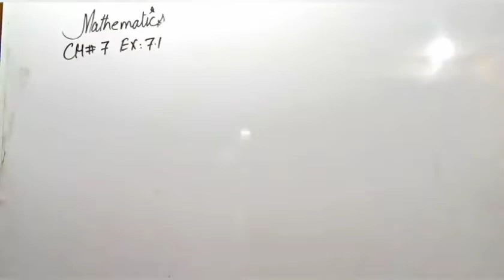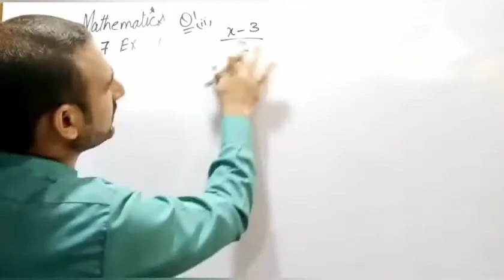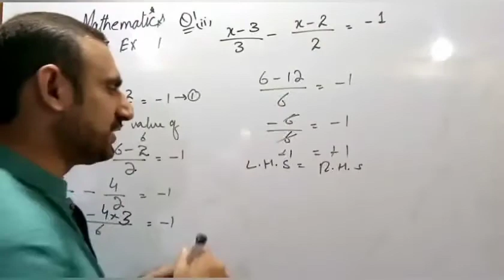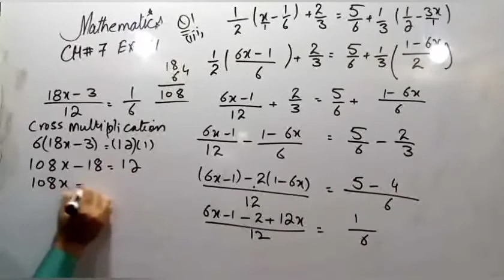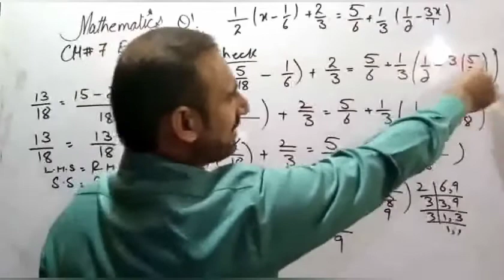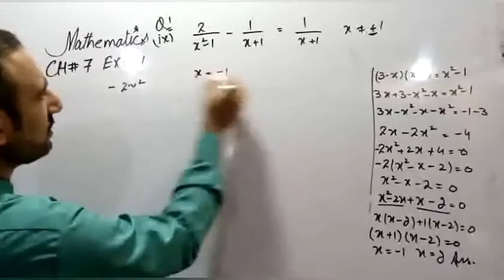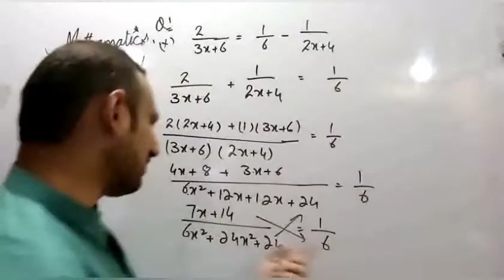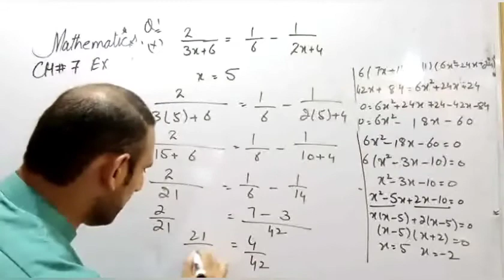Mathematics|Class 9th|Chapter No.7| Linear equation & Inequality Ex. No.1 Q no1 Part ll,lll,ix,x